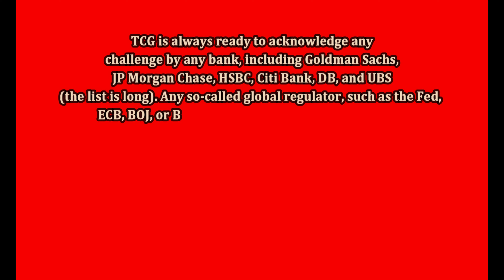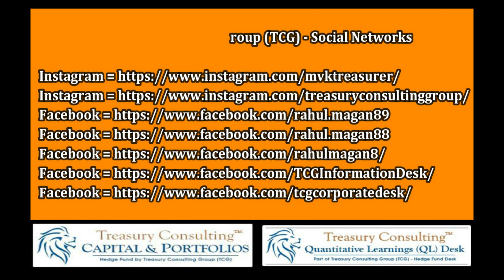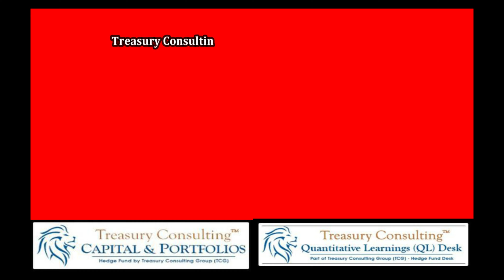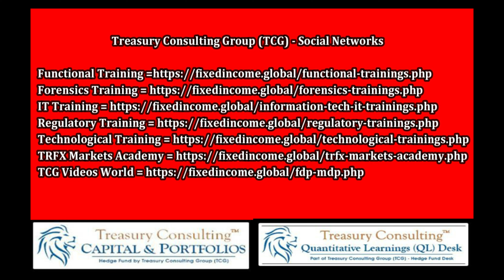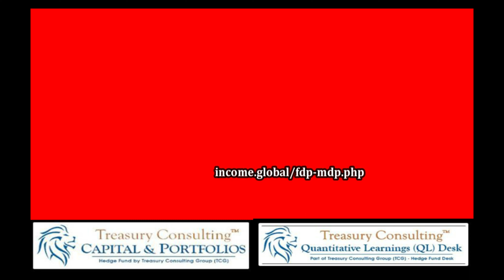Indian Criminal Judicial Framework - IPC (Substantive Law) vs CrPC & Evidence Act (Procedural Law)